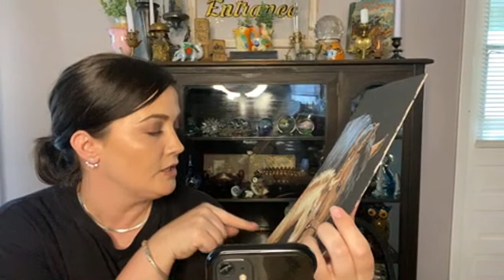🥳LIVE VINTAGE SALE 🥳